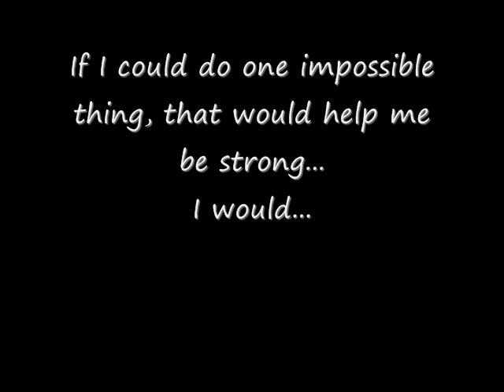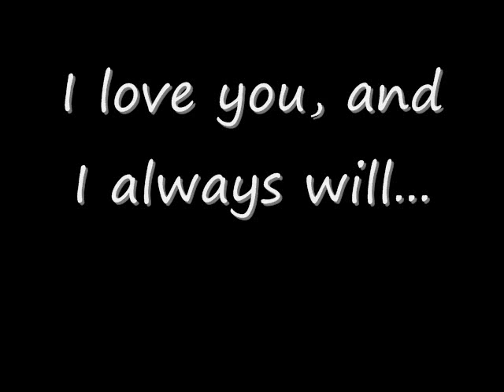Dixie I miss you...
This is a video I made for my dog that past away in March... I miss her so much, and I wish I could get her back... but I cant.